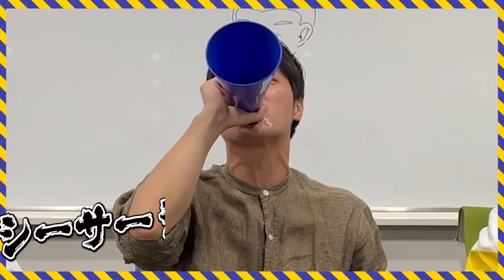【３年間４軍】石橋が選ぶ！サッカー公式戦で盛り上がる応援歌４選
全国のベンチ外のサッカー部達よもう一度盛り上がれ　by石橋

☆SenTube 四千頭身公式サブチャンネルも公開中！

☆毎月不定期で動画公開予定！